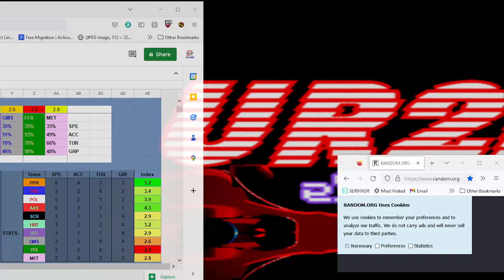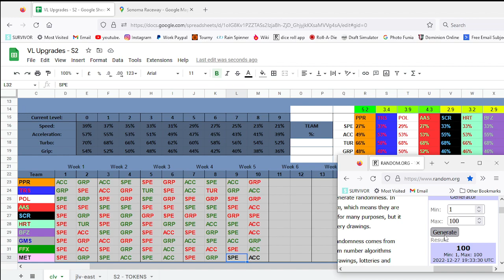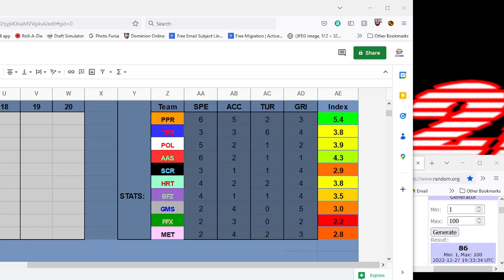CLV Season 2 - Week 5 Upgrades